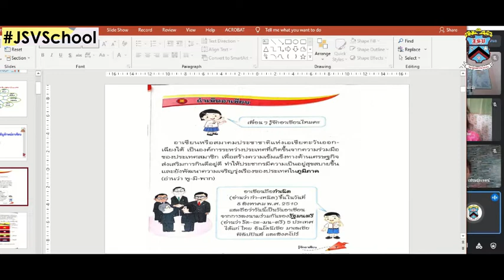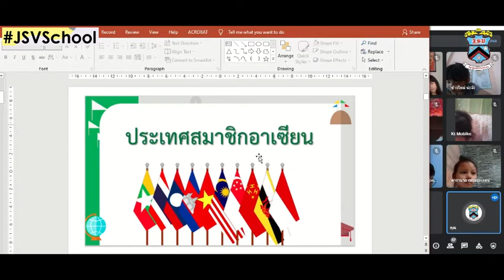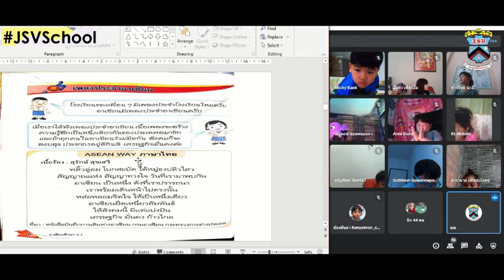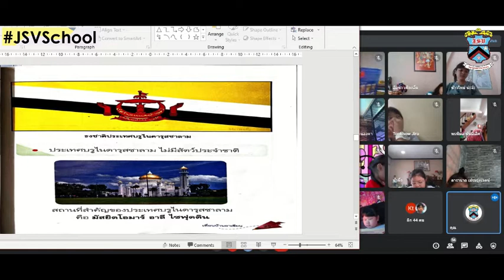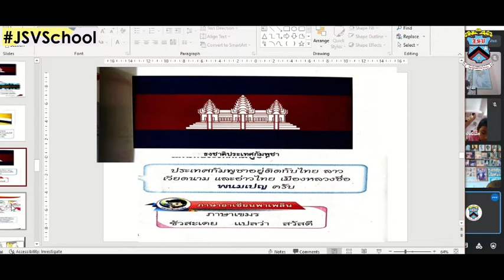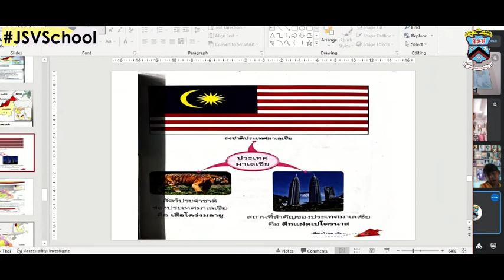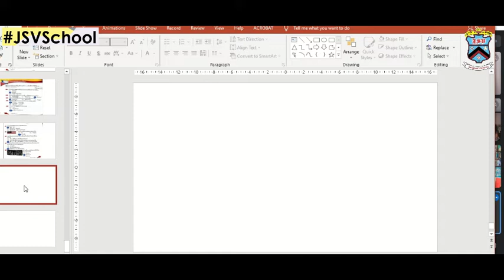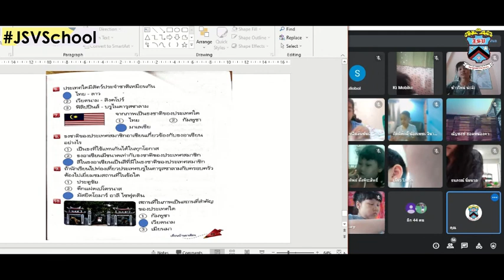🐳🐳วิชา อาเซียนศึกษา Online : Learn @ Home Project ประถมศึกษาปีที่ 1🐳🐳